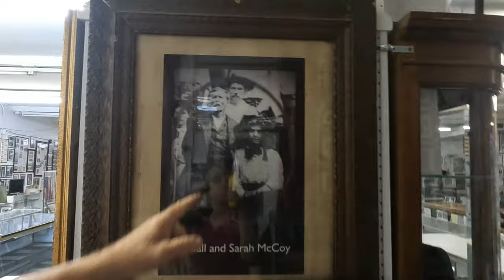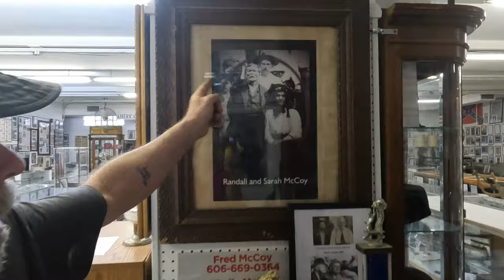When Did Sarah McCoy Die?